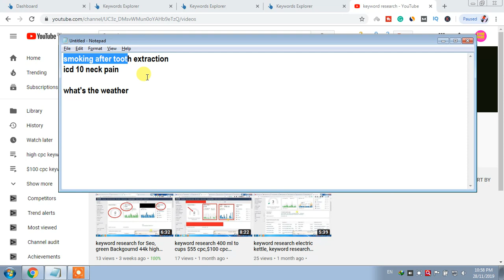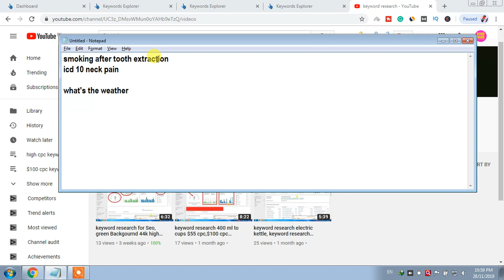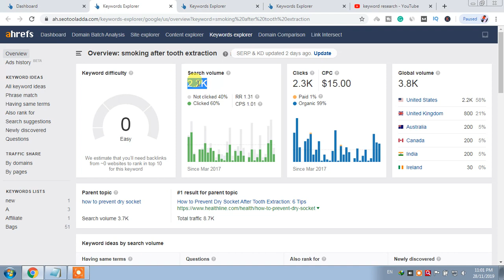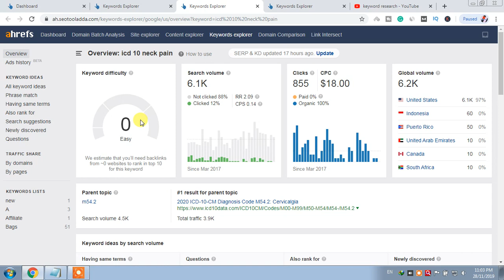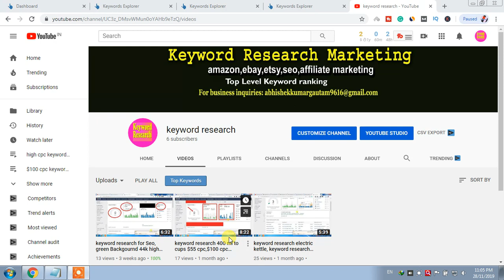high cpc keywords for blogging 2020, 98k high Search Volume keyword 2020| keyword research for Seo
high cpc keywords for blogging 2020, 98k high Search Volume keyword research 2019
keyword research for Seo low competition keywords